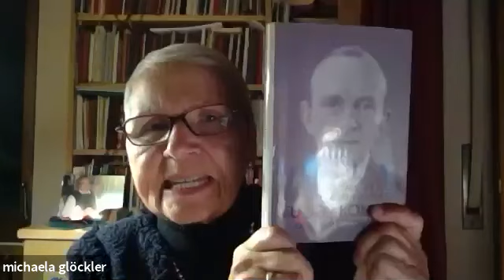Primeiro Encontro Preparatório para o Congresso Kolisko com Dra. Michaela.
Dra. Michaela fala sobre a importância do médico escolar e da medicina pedagógica.